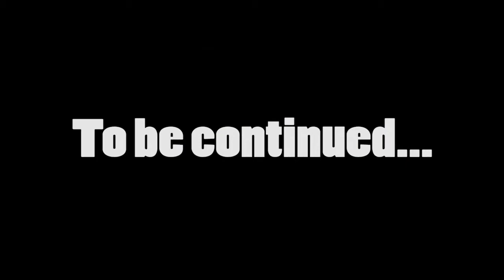Y-R-I's Oblivion Let's Play - Episode 35: Rock Lee